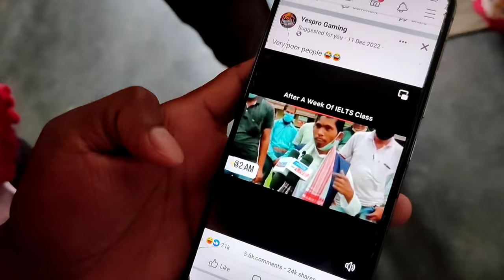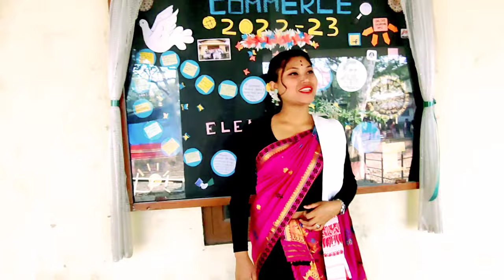Saraswati Puja Story 2023- Jagiroad college vlogs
Happy Saraswati Puja to all my family...

Video about Saraswati Puja at jagiroad college..